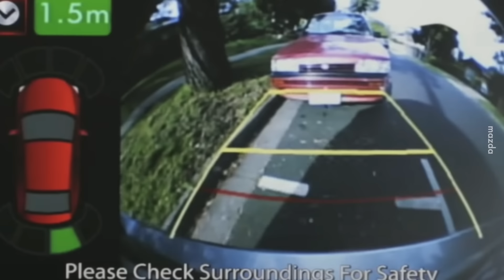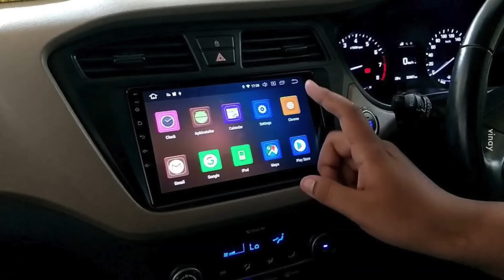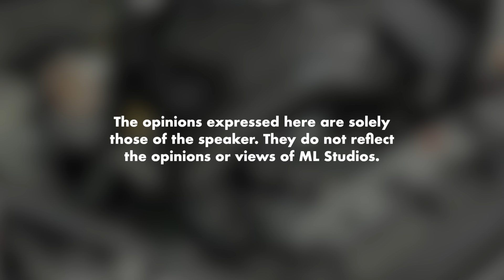Ini Sebab Saya Suka Axia Kompang Rahmah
Kereta paling ekonomikal, cuma still kena respect King M la.